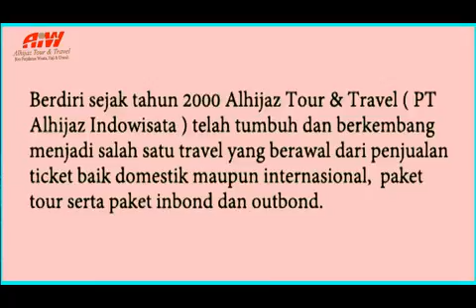Alhijaz Indowisata Animation Part 152 of 200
*Alhijaz Indowisata Animation*

Alhijaz Indowisata bekerjasama dengan Alhijaz Travel VIP dalam hal marketing / pemasaran, khususnya yang berkaitan dengan Travel Umroh di Indonesia.